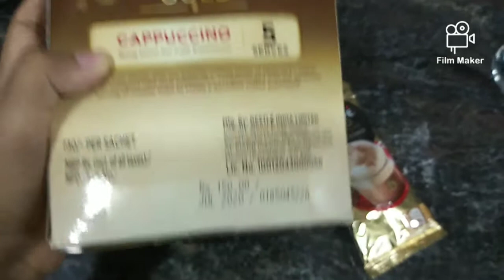nescafe gold cappuccino review🖤